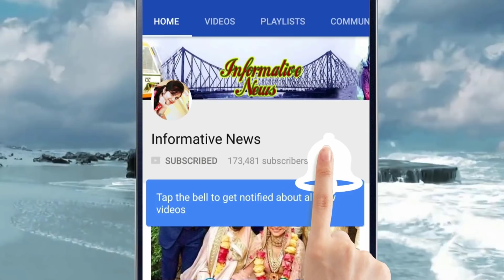বিজেপিতে যোগ দিলেন তৃণমূলের মন্ত্রী!! যোগ দিয়েই মমতাকে চ্যালেঞ্জ প্রাক্তন এই তৃণমূল নেতার!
বিজেপিতে যোগ দিলেন মুর্শিদাবাদের কংগ্রেস নেতা হুমায়ূন কবীর। দিল্লিতে বিজেপির কেন্দ্রীয় নেতা কৈলাস বিজয়বর্গীর হাত থেকে দলীয় পতাকা নেন হুমায়ূন। দেশে তথা রাজ্যে বিজেপিই দিশা দিতে পারে বলে মন্তব্য করেছেন তিনি। একইসঙ্গে তৃণমূলকে হুঁশিয়ারিও দিয়েছেন হুমায়ূন কবীর।
কংগ্রেসের হাত ছেড়ে ২০১৪ সালের ২০ নভেম্বর চলে গিয়েছিলেন তৃণমূলে। তার ঠিক ৩ বছর ১১ মাস পর তৃণমূলের মোহ কাটিয়ে কংগ্রেসে ফিরলেন হুমায়ুন কবীর।

My Top Video :

1. পুরুযরা বড় স্তন এর মেয়েদের প্রতি কেন আকৃষ্ট হোন জানলে অবাক হবেন | Health Tips

2. দেখুন মেয়েটি বেগুন দিয়ে কি করছে দেখলে অবাক হবেন। ভিডিওটি একা দেখবেন || Informative News

3. ভিডিওটি একটি বার দেখুন প্লীজ , নিজেকে কন্ট্রোল করতে পারবেননা!! ভালো লাগলে অবশ্যই শেয়ার করবেন

4. লিঙ্গের মাথায় কি মাখলে সারা রাত সহবাস করা যায় || Bangla Health

5. দিঘা, মন্দারমনি যাওয়ার আগে সাবধান!! বেলেল্লাপনা রুখতে জব্বর দাওয়াই! জারি হল নতুন নিয়ম